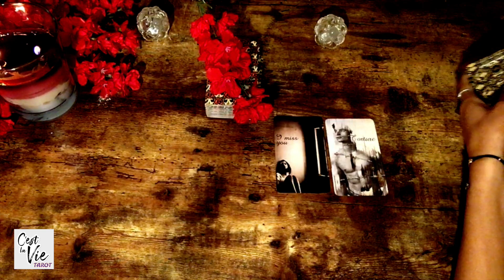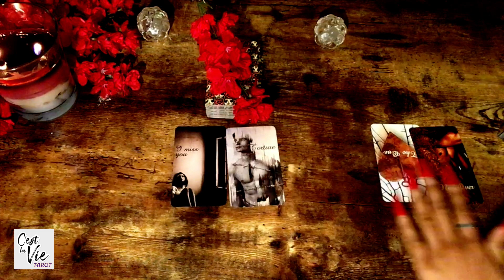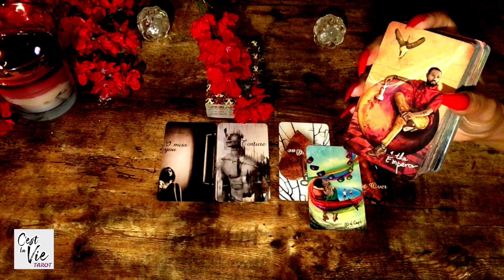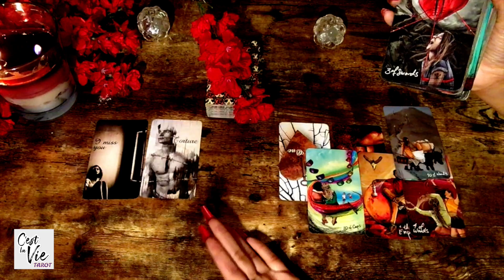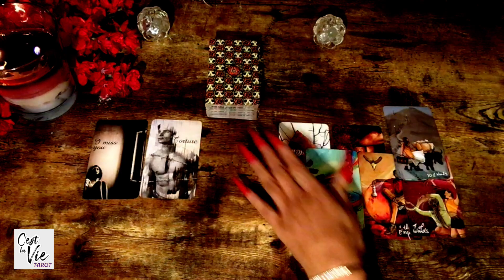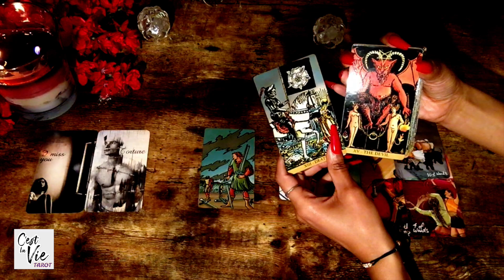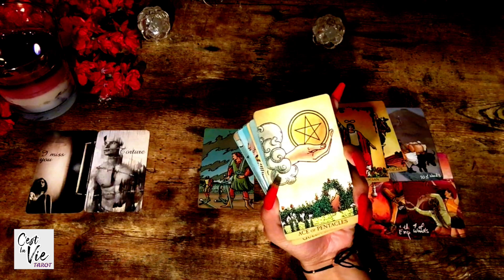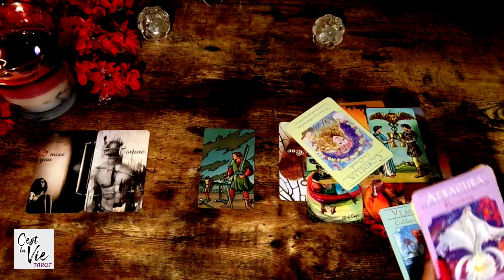LEO | ~ They're Holding On to You ~... IN LOVE ❤ Tarot Love Reading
Welcome Leo Please Enjoy your Tarot Love Reading

ღ~THANK YOU!!